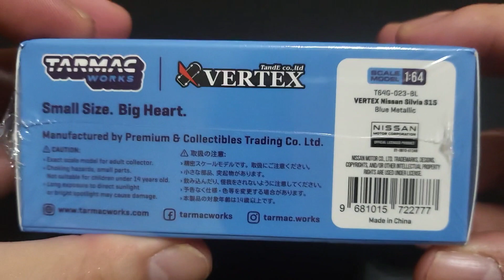Vertex Nissan Silvia S15 Unboxing 2023 Diecast Collectables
lets have a look at the new variant for vertex nissan silvia s15 . Have you collected the previous versions ?